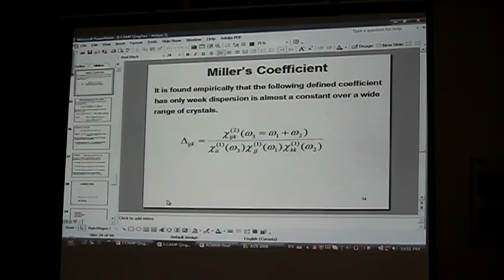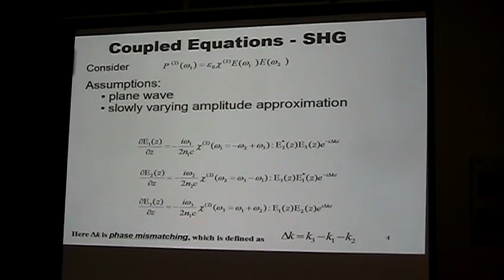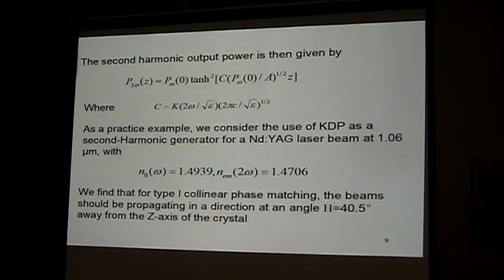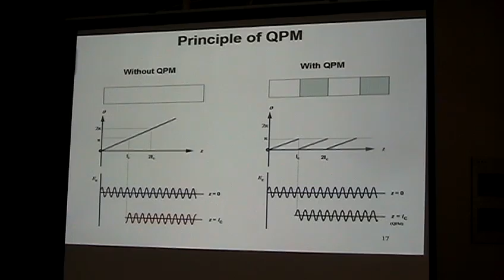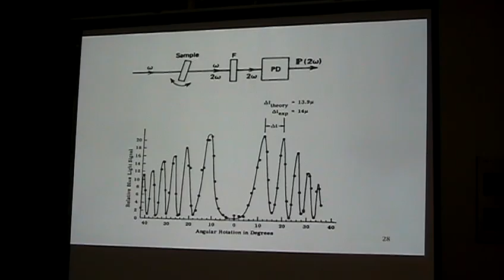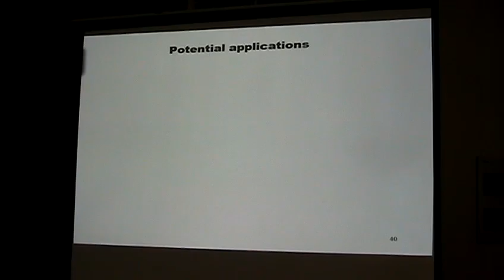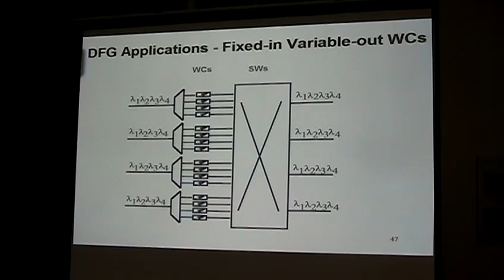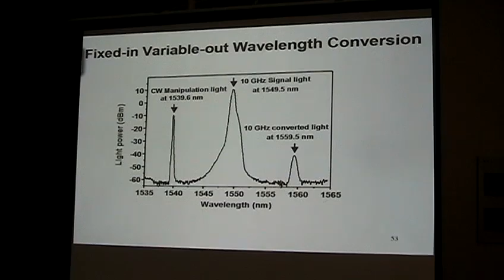Self-Assembly for Photonic and Electroopic Applications - Hee-Tae Jung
Hee-Tae Jung discusses self-assembly in photonics and electrooptics at the Inter-Continental Advanced Materials for Photonics (I-CAMP) Summer School in Qingdao, China, July 10, 2009. Learn more about the Institute for Complex Adaptive Matter (ICAM)